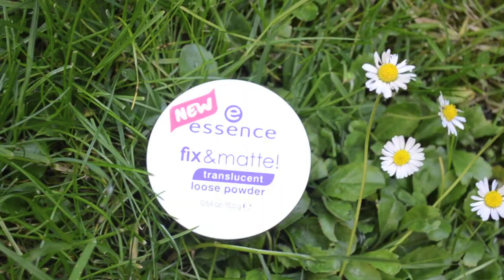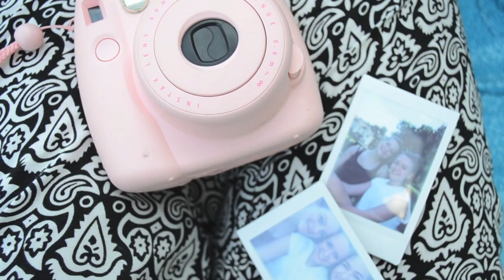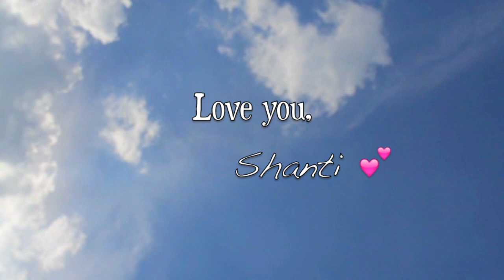Getting Ready: Casual Spring Day Make Up & Outfit + Essentials & Snack Idea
MAKE UP:
Mac Studio Finish Concealer
Catrice Camouflage
Essence Augenbrauenstift
Maybelline Fit Me Powder Nr.350*
Essence Translucent Powder
L`Òreal Miss Manga Mascara*
J.Cats Lash Primer
Maybelline Mascara türkis

Deo Water* (leider eeetwas teuer, aber habe keinen besseren link gefunden)
Lip Butter*
Hülle meines Handys: Primark
Sonnenbrille: American Eagle
Fujifilm Instax Mini 8, MiPow Box: Miacosa

Rucksack meiner Freundin: I Am

OUTFIT:
T-Shirt: H&M
Hose: New Yorker
Sandalen: Schuh Kay
Tasche: Accesorize

Kamera: Nikon D5100
Schneideprogramm: iMovie

Vielen Dank fürs Zuschauen und bis zum nächsten Mal! Eure Shanti :-*